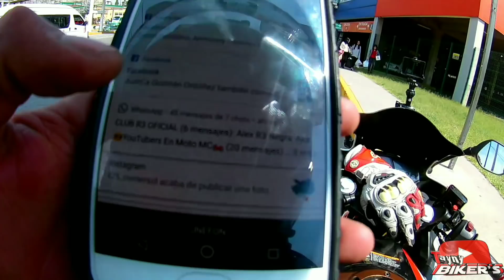Casi se me cae la R3 - casa de la bruja // Ruta al centro Ceremonial Otomí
Lo que fue pocas horas.. de mi tiempo ... se paso increíble... el día . de. fuimos ala casa de una bruja.. y resultó ser una tienda abandonada en el camino ... jeje. auchs... que mal plan... en videos se veía más terrorífica, pero tenemos otra más fea... si señores. pronto iremos. a verla . sí que sí. saludos. a todos los que mandaron su foto...